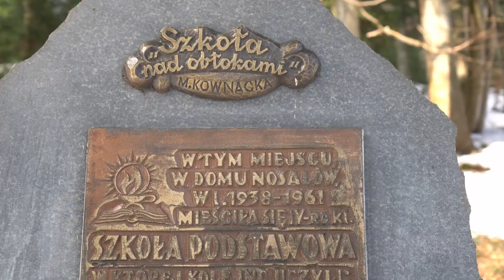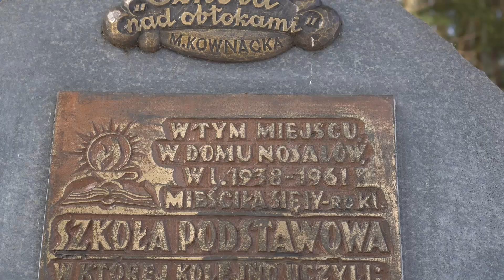Życie nad obłokami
Zapraszamy na wywiad z Władysławem Wielochą, który uczęszczał do "Szkoły nad Obłokami" opisanej przez Marię Kownacką. Jego wspomnienia, to niezwykłe historie życia w górskim przysiółku, gdzie szkoła znajdowała się w domu u sąsiadów. Niemcowa, to polana w Beskidzie Sądeckim przez, którą przechodzi Główny Szlak Beskidzki, na której dzisiaj można znaleźć ruiny dawnej szkoły i niewielki pomnik przypominający o jej istnieniu.